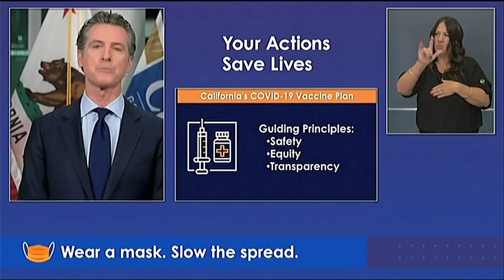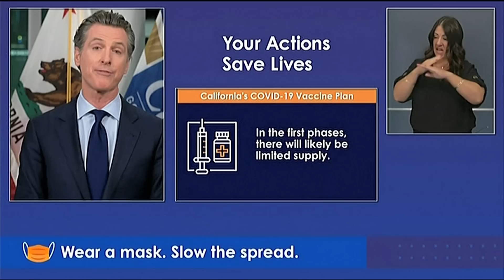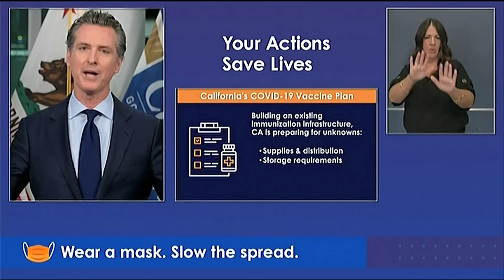California to Review Vaccine Before Distribution: Newsom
Oct.19 -- California Governor Gavin Newsom says the state will require a panel of health experts to review any coronavirus vaccine before allowing it to be distributed. He speaks at a press briefing. (Excerpts)